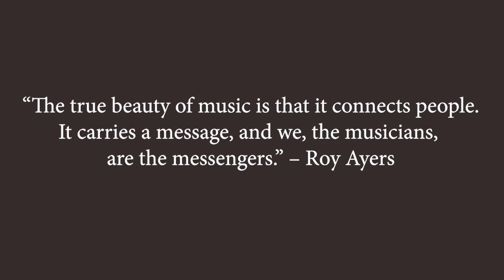ലോകസംഗീതദിനാശംസകൾ.. പ്രവാഹമേ ഗംഗാപ്രവാഹമേ..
FR. SIBI EMMANUVEL PONPARA CMI